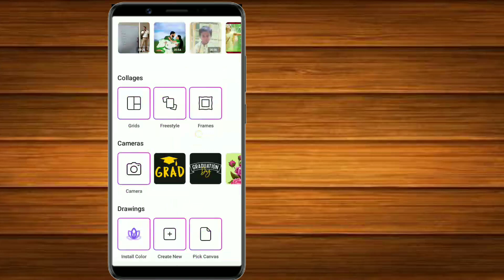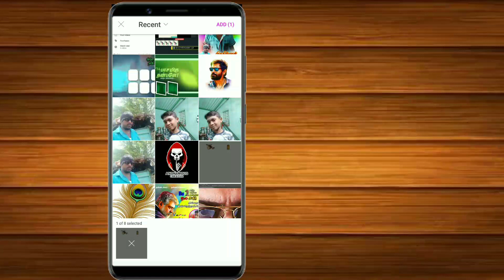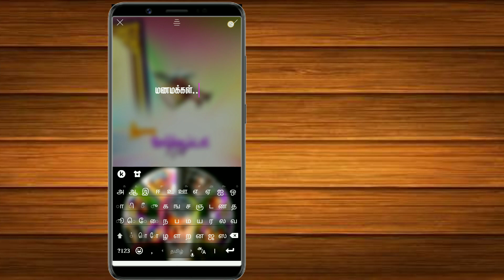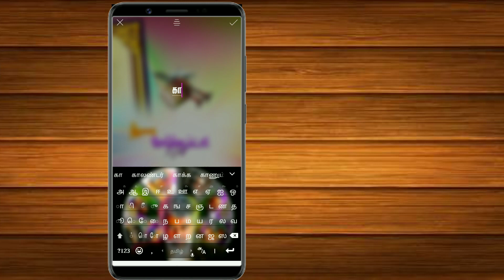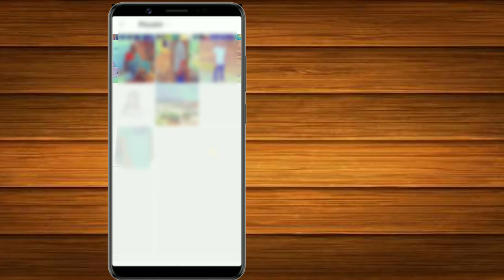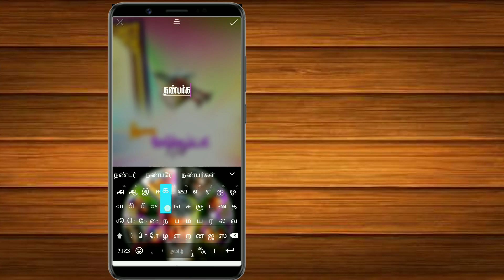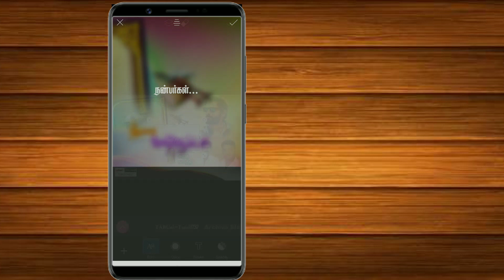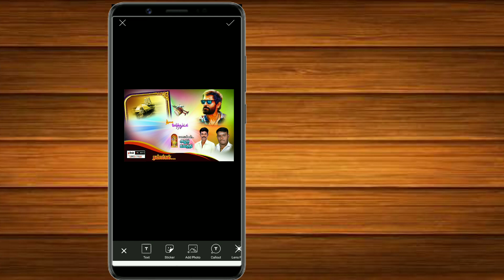How To Create Wedding Day Banner Designing //NMP Edit... திருமண வாழ்த்து மடல் //தாய்மொழி தமிழில்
PLEASE MY CHANNEL SUPPORT FRIENDS🙏